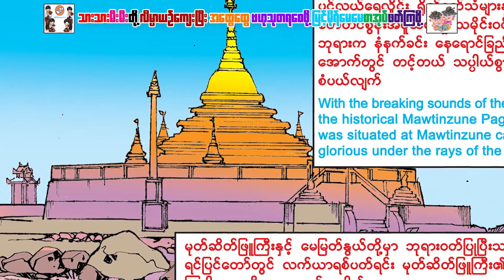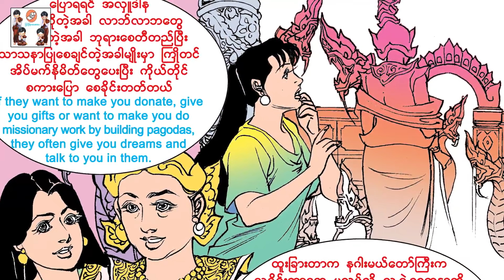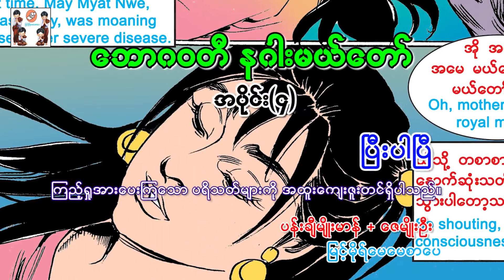ဘောဂဝတီနဂါးမယ်တော် {အပိုင်း၄} - ပန်းချီမျိုးမာန် နှင့် ဇေမျိုးဦး (အသံထွက်ရုပ်ပြ)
ဘောဂဝတီနဂါးမယ်တော်ကြီး-အပိုင်း(၄)ပန်းချီမျိုးမာန်နှင့်ဇေမျိုးဦး(အသံထွက်ရုပ်ပြ)
ပန်းချီမျိုးမာန်နှင့်ဇေမျိုးဦး(အသံထွက်ရုပ်ပြ)